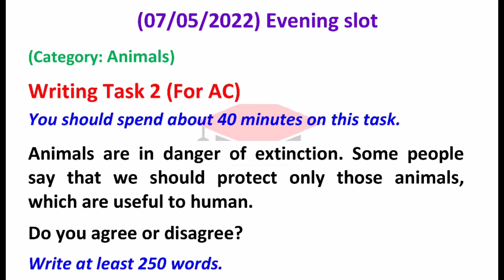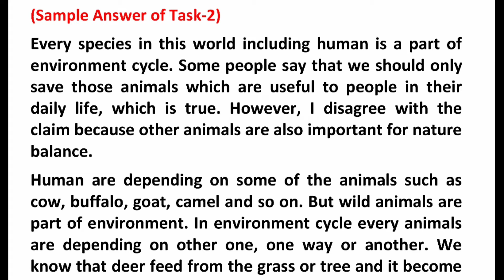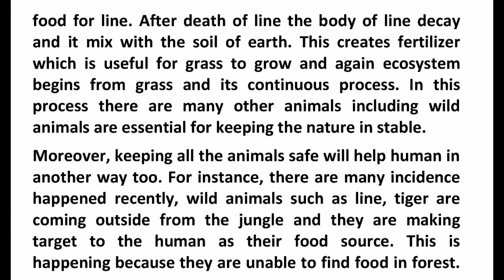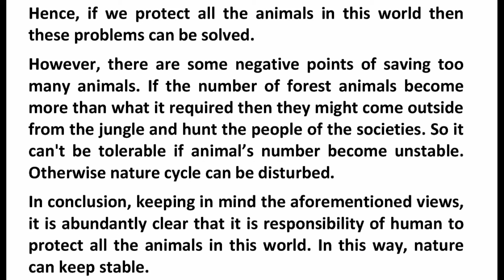07 May 2022 IELTS Real Exam Review | Evening slot | Academic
Hello everybody.

Here is 07 May 2022 IELTS Real Exam Writing of Evening slot for Academic Students 🗣️✍️